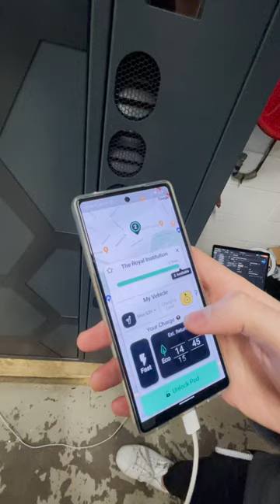Honeycomb: Smart Charging for Personal Mobility Devices - Demo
Video demo of working mobile app that allows users to lock, charge and monitor their personal mobility devices, e.g. e-scooters, e-bikes.

Honeycomb Network is establishing the safest, smartest, and most convenient charging and storage network, empowering the urban modal shift from cars to micromobility.

The founding team of Imperial College London engineering Master's graduates use their expertise and background to develop the most intelligent micromobility charging infrastructure, reducing battery degradation and prolonging battery lifetime for the user, whilst also decreasing lithium battery waste. These benefits make Honeycomb Network the cleanest micromobility charging solution.

Credits